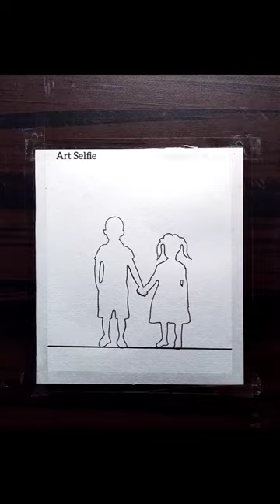💞A sister is always a princess to her brother 👨‍👧l Soft pastel drawing